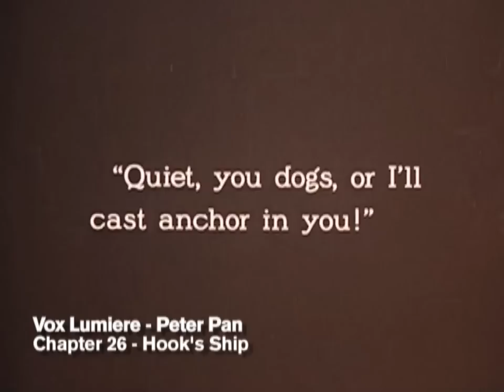Hook's Ship (Vox Lumiere: Peter Pan)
Hook's Ship
Vox Lumiere - Peter Pan
Music & Lyrics by Kevin Saunders Hayes
Featuring Rob Trow